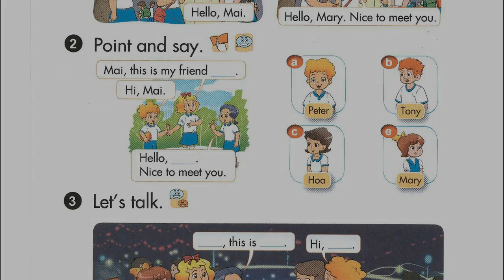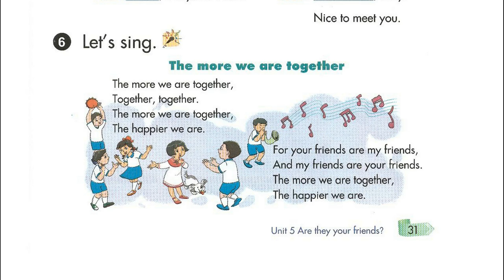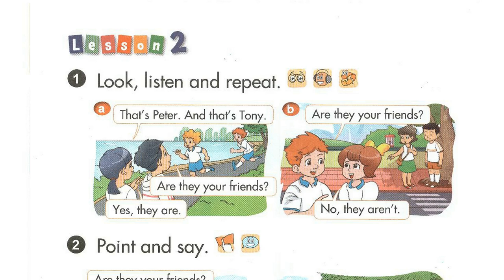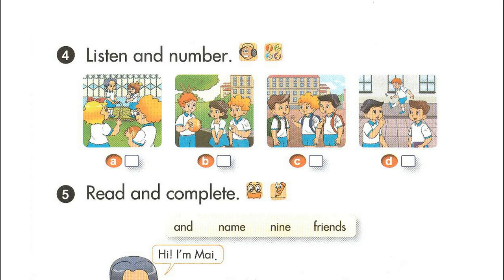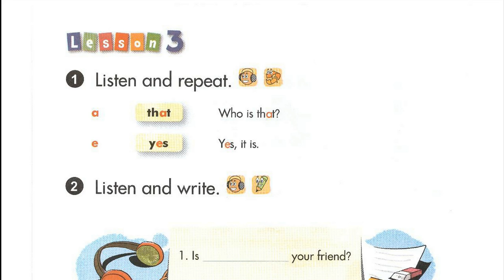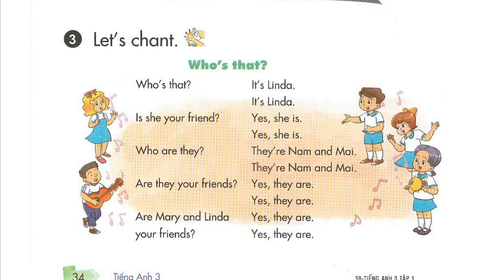Nghe Tiếng Anh Lớp 3 unit 5 Full